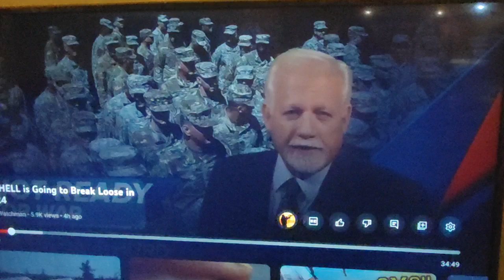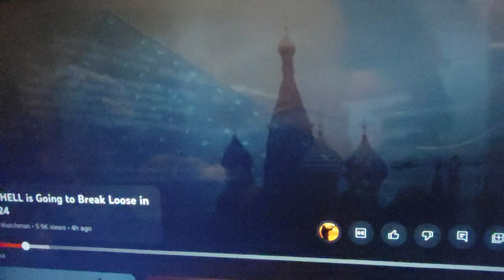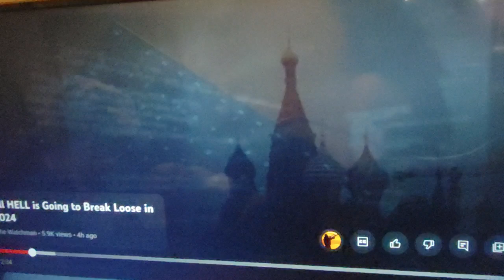they are liars and deceivers like their father the devil